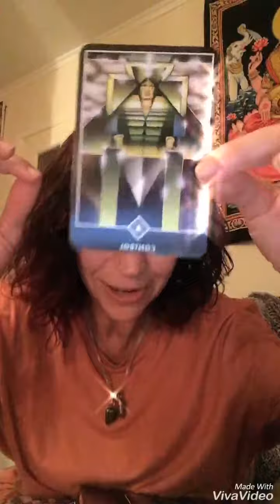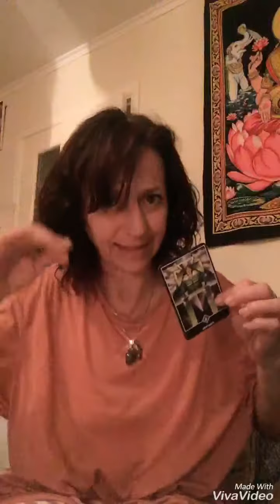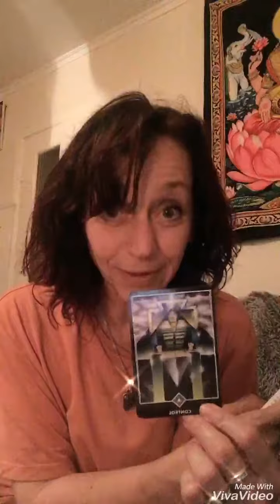TF for August 19th 2019